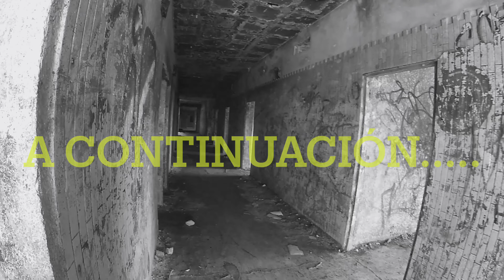HOSPITAL NATURISTA TAMPICO ( LA PLANCHADA ) UN HOSPITAL ABANDONADO EN LA PLAYA MIRAMAR